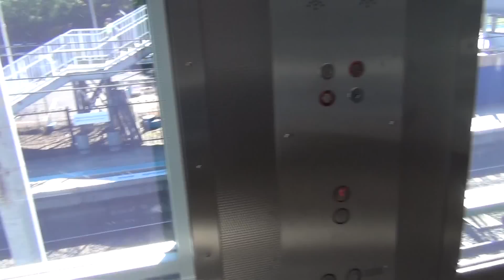casula station's new lift on platform 2